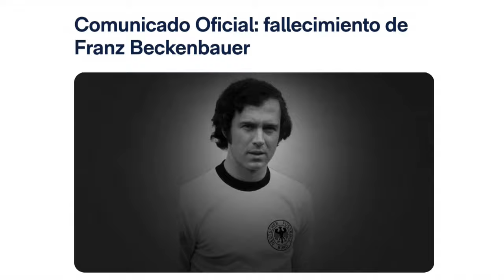Muere Franz Beckenbauer,"El Kaiser", máxima leyenda del fútbol alemán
El exjugador y exentrenador alemán Franz Beckenbauer murió este domingo a los 78 años de edad, informó su familia este lunes.